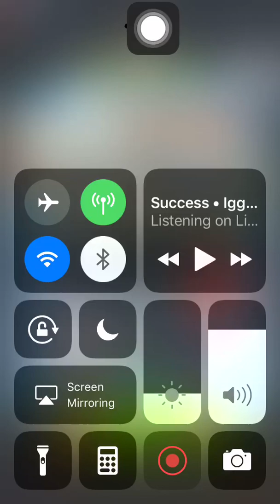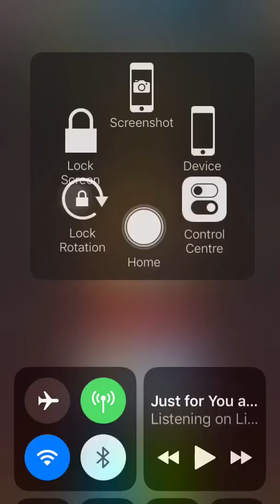Special Mission 1 20201125 Aggretsuko: Short timer Strikes Back! 烈子 Puzzle Gameplay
Cafe Clerk